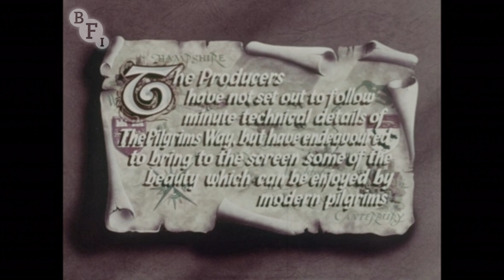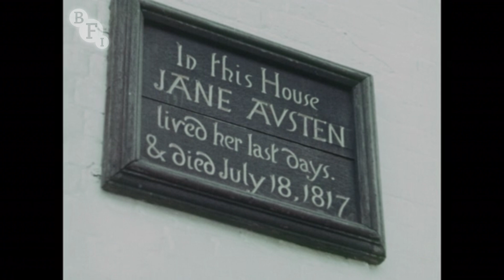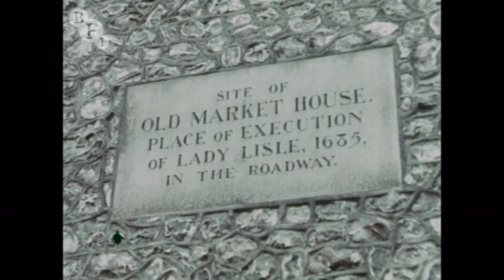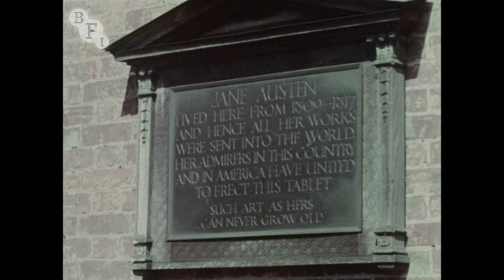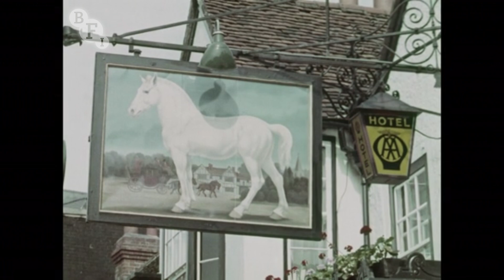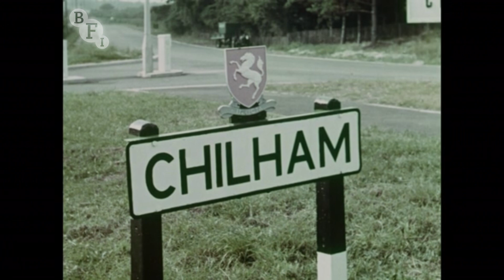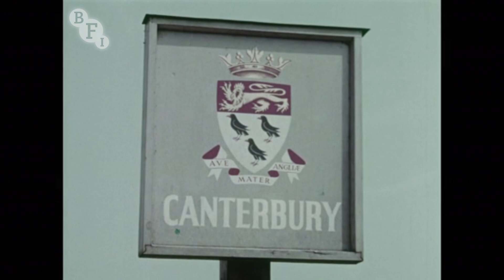Pilgrim's Way (1956) | BFI National Archive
Tighten your laces and pack your mint cake as this one is a bit of a trek. The 120-miles between Winchester and Canterbury pass through some of the south-east England's prettiest towns, villages and pastures. Between 1956 and today plenty has changed, but despite the narrator's grumblings about urban encroachment much is timeless. Like a good hike, the film is not a race and takes its time to pause and wonder at its surroundings.

Halfway through the film there are some great scenes of a mass pilgrimage through the streets of Guildford to the site of the new Cathedral. The event, which took place on the 4th April 1955, marked the much delayed start of the construction of the nave, and was clearly a celebratory occasion for the town and its surroundings.